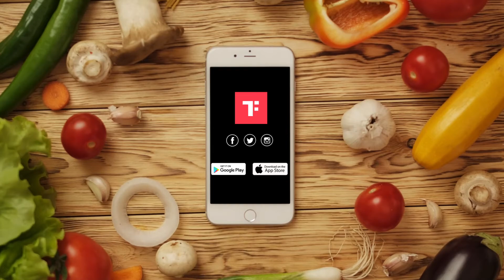How to make Chicken Kebab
In this video you will get to learn how to make Chicken Kebab recipe at home. Chicken Kebab is a simple and mouth-watering starter recipe that you can easily make at home. To make this easy and delicious chicken recipe, you need oil, cumin seeds, ginger, green chilli, chicken, turmeric powder, coriander powder, cumin powder, salt, red chilli powder, and spinach. In this video, Chef Dayashankar Sharma, Michelin Plate Winner is demonstrating how to make this easy chicken recipe at home that is full of nutrition and flavours.